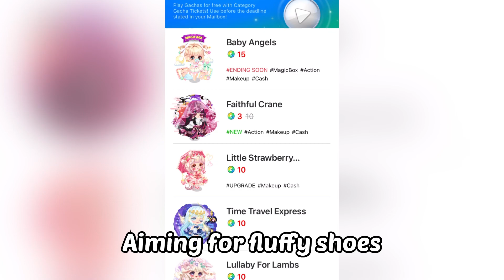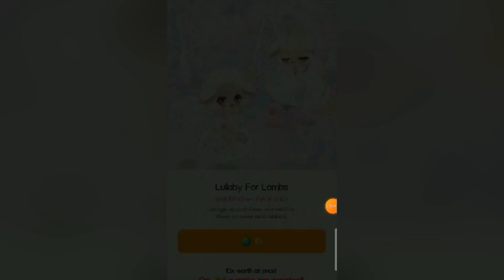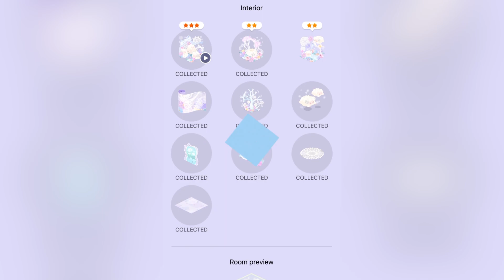Lullaby for Lambs - FLUFFY SHOES!!! - LINE PLAY JAN 2023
Please tell me what year it is in gramma wizzy !
I WAN WAN WANT THE FLUFFY SHOES!!!

EriahChan
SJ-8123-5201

Come visit my avatar's room!

𝑻𝒉𝒂𝒏𝒌 𝒚𝒐𝒖 𝒂𝒏𝒅 𝒌𝒆𝒆𝒑 𝑷𝑳𝑨𝒀-𝒊𝒏𝒈 ! ♡